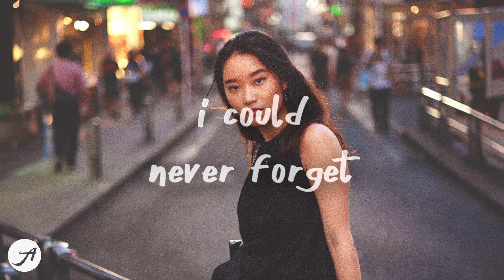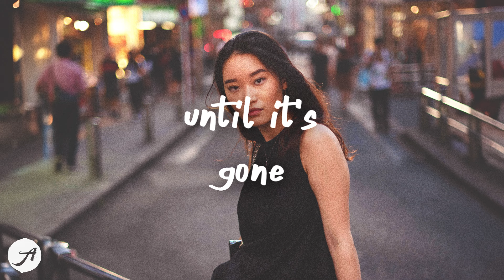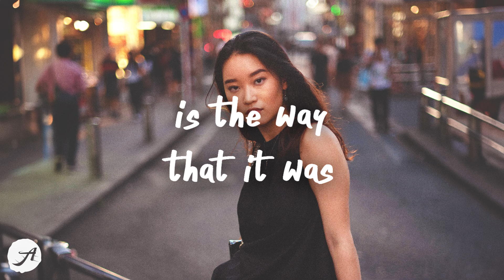to love someone ❤️ (Lyrics) Benson Boone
if you enjoy your time around here please consider ringing that 🔔 icon (:
listen to ''To Love Someone'' by Benson Boone
but suddenly nothing is the way that it was is this what it feels like to love someone 💜

benson boone to love someone lyrics

brand-new apartment, we sat on the floor
a blow-up mattress and some plastic forks
our clothes on the counter, keys in the door
you're all that i wanted, never been so sure

chances are
the future will take us places that we can't imagine yet
and chances are
yours is the face i could never forget

but suddenly nothing is the way that it was
is this what it feels like to love someone?
don't know what you had until it's gone
is this what it feels like to love someonе?
love someone, lovе someone

empty apartment, i'm sat on the floor
a blow-up mattress and a plastic fork
fighting the flashbacks that creep through the door
i stare at the ceiling and i try to ignore

chances are
we're gonna tell ourselves this is how it's supposed to be
and chances are
this isn't the last time i'll dance with your memory

and suddenly nothing is the way that it was

love someone, love someone
maybe sweet, maybe strange
maybe pain's the price you pay
to love someone, to love someone